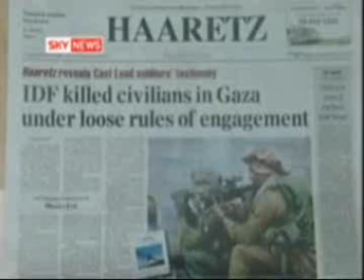Israeli Army Confessions